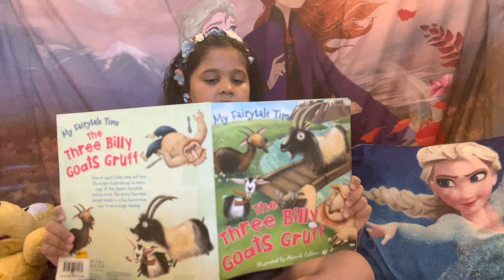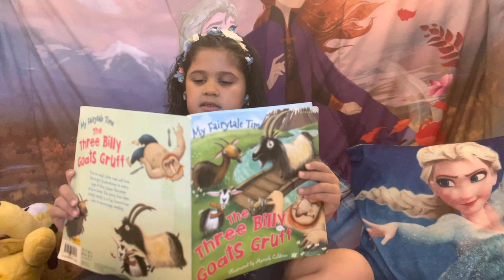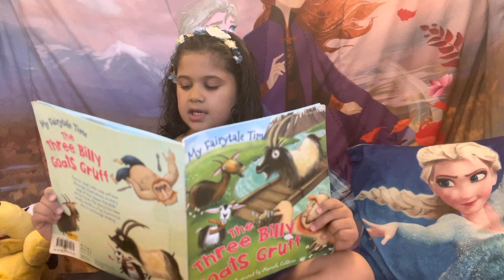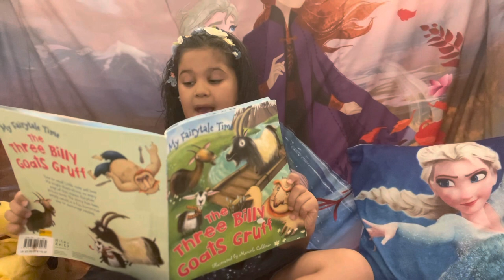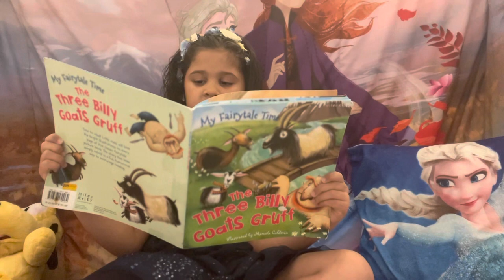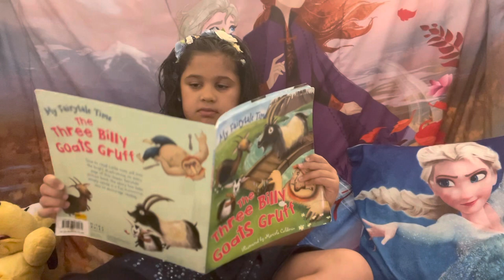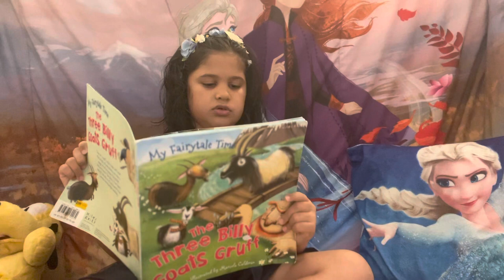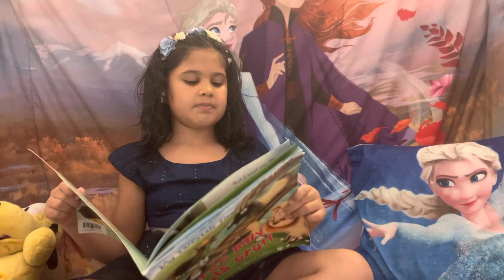The Three Billy Goats Gruff - My Fairytale Time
Three Billy Goats Gruff is a Norwegian fairytale, collected by Peter Christen Asbjørnsen and Jørgen Moe and first published between 1941 and 1844. It involves three male goats who need to outwit a voracious troll to get over the bridge that leads to their feeding ground.